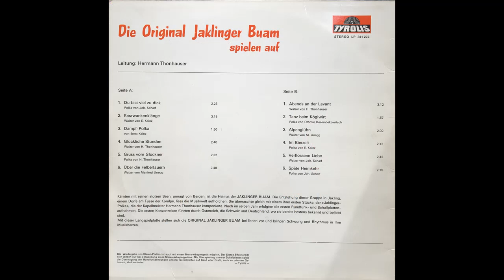Jaklinger Buam - Gruß vom Glockner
Album Die Original Jaklinger Buam spielen auf
Polka von Hermann Thonhauser
aufgenommen 1972!